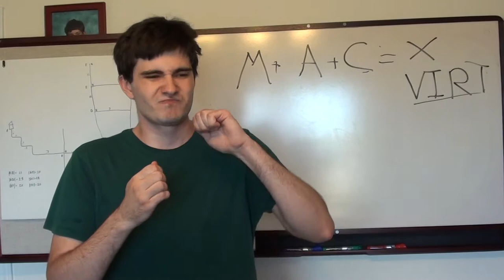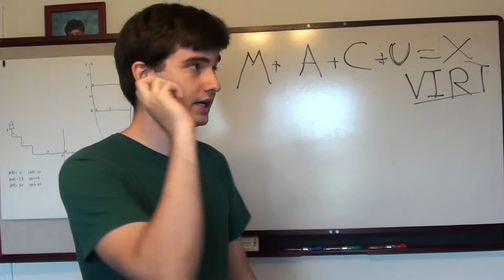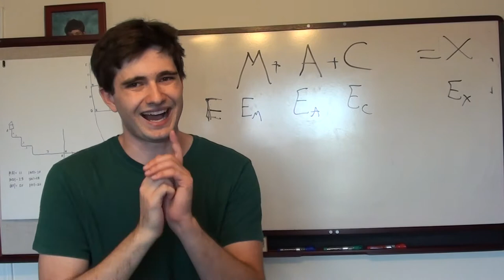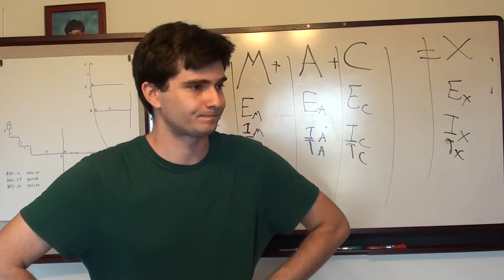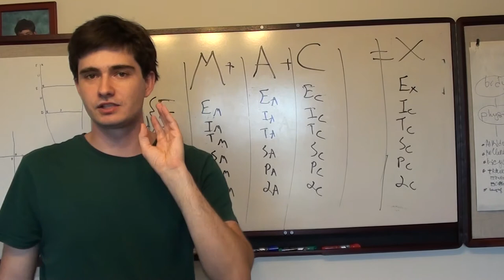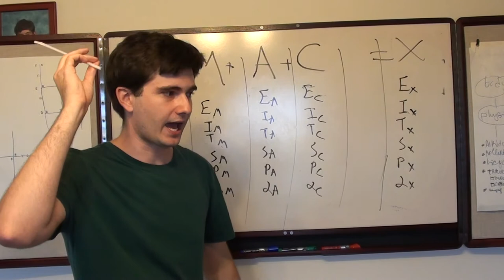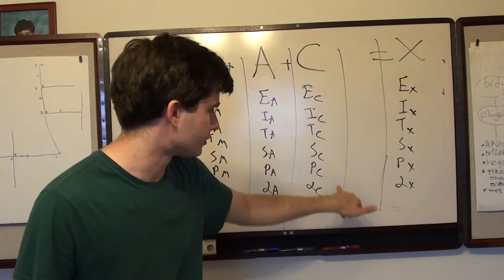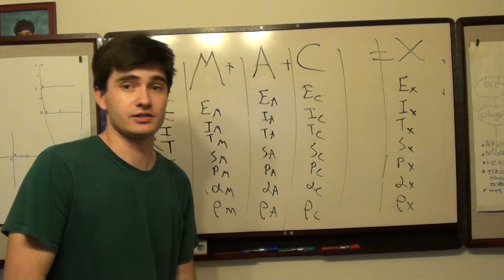The Morality Equation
The Morality Equation is a formalism for my personal consequence-based ethical system.

Those of you who enjoyed my Stefan Molyneux videos, I think you may enjoy this as well.

Keep in mind the ideas I talk about in the video are not in their most refined, most polished, end-product form, ie the kind of form I would present them in were I writing a book.

Table of Contents and Notes:
PART 1: The MAC Equation and Virtues

0:00 Intro: the goal of the video

4:00 MAC: The Mac Equation (Motivation, Action, and Consequence)

10:00 U: Unforeseeable Consequences of Action

13:00 A few niceties and details concerning the MAC

20:00 Comparing A and C, namely that Action is thought of as immediate consequences of action and C is thought of as future consequences, or the Action of the future. Ie if given actions are intrinsicly evil, then C takes into account whether said actions are caused in the future

26:00 Introduction to Virtues. Virtues are basically categories of action that are grouped and scaled in terms of general moral value.

31:50 The Empathy Virtue. I spend a lot of time arguing for why Empathy should be the Primary Virtue. Keep in mind this notion of Empathy is equivalent to satisfying the first four levels of Maslow’s hierarchy of needs for everyone. I say the first four loosely, since I may not be the 4th, but it certainly includes the first 3.

39:30 The flaws and counterarguments to the Empathy Virtue.

40:50 Full scope of E, namely the love-everyone-on-the-planet criterion, which I deem is equivalent to satisfying level 3 of Maslow for everyone.

45:20 More limits of E

51:50 The Intelligence Virtue: M = one’s motivation to be intelligent, A = whether one acts intelligently or increases general intelligence through action, C = whether one’s actions cause intelligent behavior in the future.

58:00 The Honest Virtue: M = one’s motivation to be honest and critical with one’s self and others, A = whether one acts honestly or increases general amount of truth known in society, C = whether one causes truth value to increase in the future.

1:07:00 Scientific progress for well-being’s sake, ie to ensure survival and continued well-being, ie to maximize E. As I realize in the video, this is a hidden variable within the Intelligence Virtue. Meaning that when Intelligence value is being calculated we take into account whether the action contributed to progress for wellbeing’s sake.

1:08:50 Empathy of Consequences has hidden variables as well. If an Action causes an increase in E in the future is not easy to calculate. Namely if an Action increases scientific progress, it can cause an increase to E in the future as well, and so this Action would have positive values in the Consequence column.

1:09:20 Tertiary Virtues: Artistic expression, science for science’s sake (ie, doing science simply for science, regardless of whether there is a contribution to society), philosophy, dance, music, etc.

1:12:40 Art vs Science. By these definitions Science as a discipline is entirely contained within the category of Art.

1:17:00 Philosophy Virtue. The appeal to abstract thinking and theoretical thought.

1:20:00 Art Virtues, namely Classic Art : Dance, Painting, Music, Poetry, Literature, Film, Video Games etc.

Final Notes: These Virtues can be refined. Please keep in mind any other virtues I may not have mentioned as well as any hidden variables that deserve to be classified as virtues of their own. Like Scientific Progress for well-being’s sake which could be its own virtue, but I didn’t write it on the board.

PART 2: Applying MAC
1:23:20 Applying MAC: Shredding a scientific paper just to want to shred it.
1:24:40 I mention a hidden variable here when weighing the values of E.
1:26:00 General scaling of the MAC columns as well as of E relative to other virtues.
1:31:00 Intelligence scaling.
1:33:40 – 1:37:00 More Hidden Variables when calculating Intelligence
1:37:00 Evaluating Truth/Honesty Virtue
1:39:00 – 1:43:00 I confuse myself
1:44:10 Tertiary Virtues
1:46:00 Evaluating Philosophy Virtue
1:49:00 Applying MAC: Publishing a Scientific Paper
1:51:00 A single scientific paper may have little effect on well-being and so E values can be low for actions whose purpose is to create Art (in the defined sense)
1:51:30 Bad Art
1:54:30 Another hidden variable when calculating some of the values.
1:55:00 Bad movies as having little moral value.
2:05:00 Applying MAC: Youtube Videos
2:15:00 Passion Virtue. This is a virtue I hadn’t mentioned earlier. An example that the system can be refined many times over.
2:16:00 Reality TV as an example of Bad Art
2:19:00 General Comments and Conclusion

This concludes the video. If you actually watched the entire thing, then I urge you to apply MAC to something, evaluate it, and let me know how you used it. I am genuinely interested in knowing what people think!